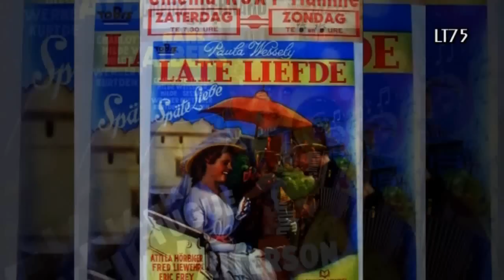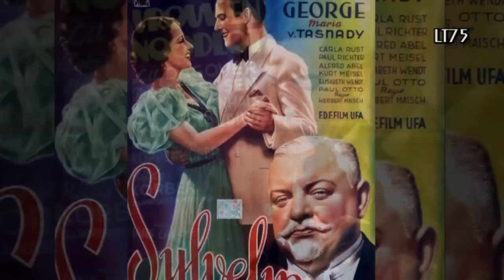Swing from Berlin (54) Warum nur - Warum ? (1942)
One of the first 78rpms I uploaded was this version of Warum nur - warum? by the great Willy Berking and his orchestra with vocals by Helmut Terpe.  This early post had al the faults one tends to make when transferring 78rpm records : excessive cleaning and noise reduction Furthermore the record was in quite bad condition..

Recently I found a record in better condition, so I decided to make a new HD video and make this great song part of the Swing from Berlin series.

Warum nur - warum was recorded in early 1942.

The video is a continuation of the previous video, featuring items related to wartime cinema :
*A Tobis (film company) catalogue and some of the movies featured in it
*Magazine covers featuring Kristina Söderbaum, Lizzi Waldmüller and Klara Tabody
*Cinema front in the city of Ghent (Gent) showing Die Geierwally ca. 1941
*Movie posters of :
- Umwege zum Gluck with Lil Dagover and Viktor Staal
- Späte Liebe with Paula Wessely
- Ein Mann auf Abwegen with Hans Albers
- Frau Sylvelin with Heinrich George and Maria von Tasnady
- Maja zwischen zwei Ehen with Lil Dagover
- Der Vorhang fällt with Anneliese Uhlig
- Achtung! Feind hört mit with Kirsten Heiberg and René Deltgen
- Damals with Zarah Leander

All items from my private collection of movie memorabilia.

About the record :
Imperial
17371 / mx. KC-28990
Recorded 1942

Record in ok condition.